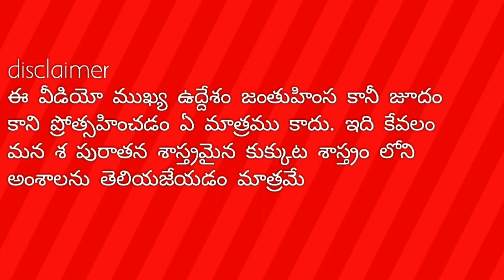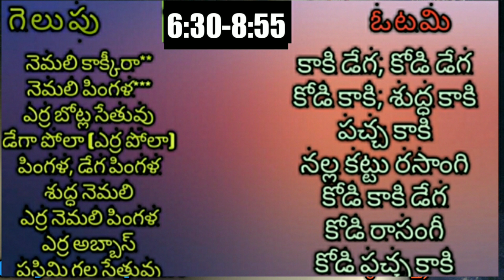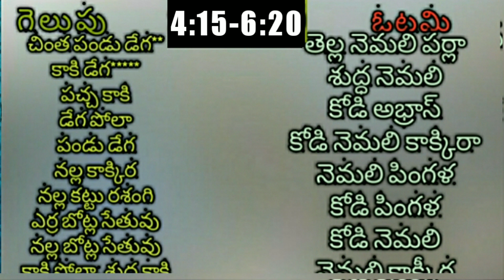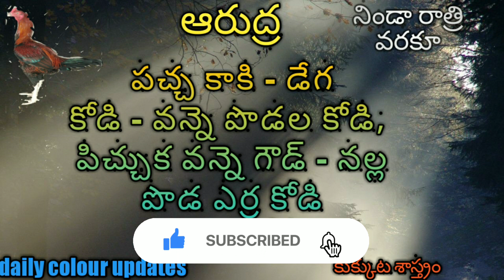12 Feb 22 kukkuta sastram winning colour update || Today kukkuta sastram winning colours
12 Feb 22 kukkuta sastram winning colour update || Today kukkuta sastram winning colours